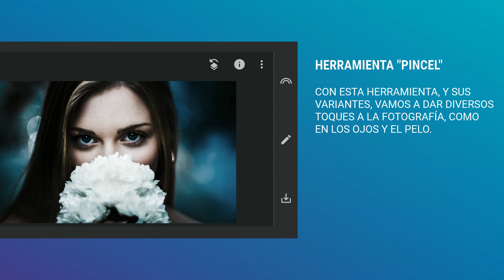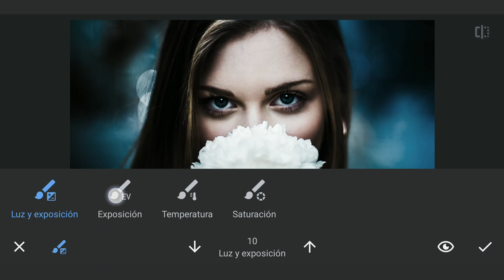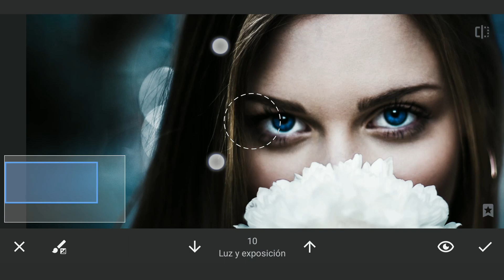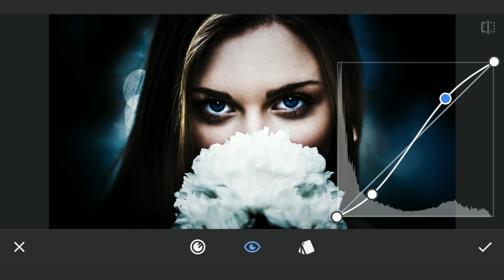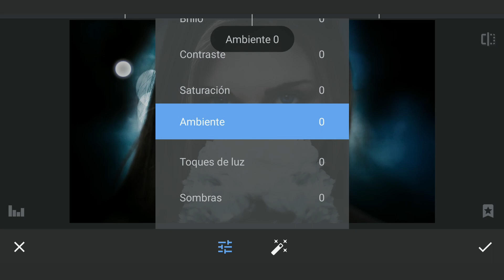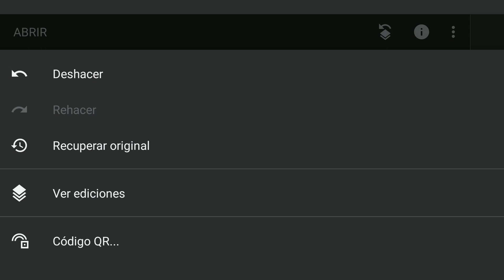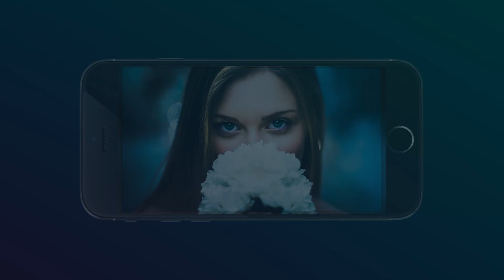✅ Cómo editar fotos con SNAPSEED 👆 | Efecto DARK - Tutorial en ESPAÑOL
En este tutorial aprenderás a editar tus fotografías en el móvil con SNAPSEED, una de las mejores apps para android y iphone.

En esta ocasión te enseño a hacer un efecto dark.